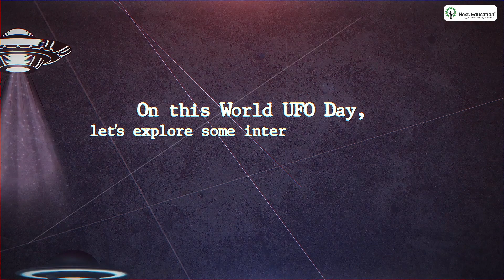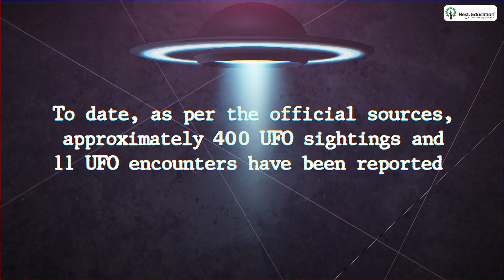World UFO Day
A UFO has always grabbed attention for its uniqueness and mystery. On this World UFO Day, here is an interesting video stating cool facts about the unidentified flying object. Don’t forget to share this rare and fascinating information with your friends.